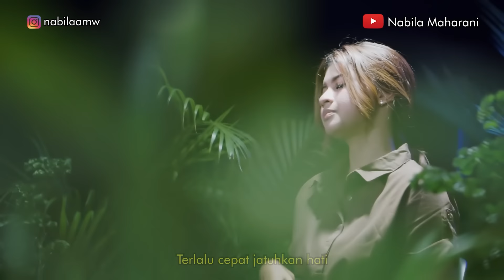MERASA INDAH - TIARA ANDINI | Cover by Nabila Maharani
Artist : TIARA ANDINI
Song Writen : ARSY WIDIANTO

Label : Universal Music Indonesia

NB : Jangan lupa support musisi Indonesia dengan mendengar Official Song dan menonton Official Music Video